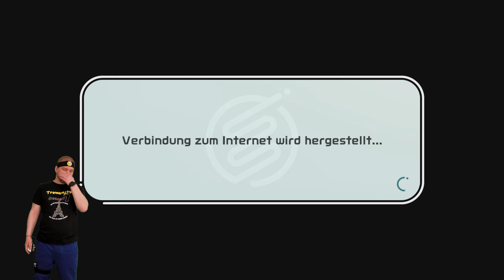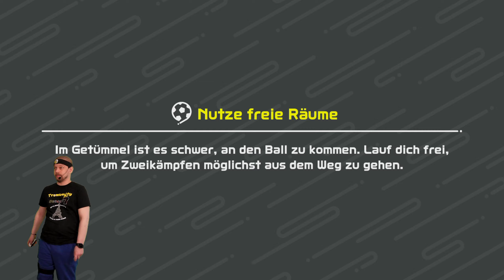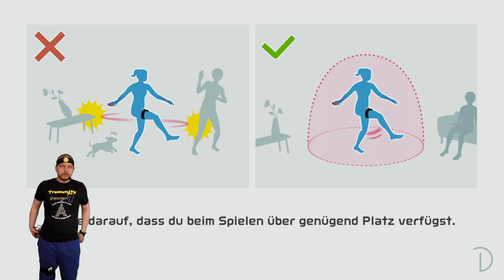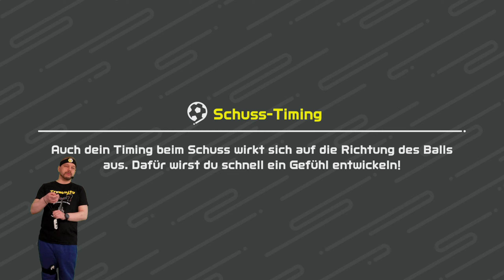Nintendo Switch Sports Let's Play ★ 4 ★ Fussball mit den Händen ★ Deutsch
Infos zum Spiel
Spiel: Nintendo Switch Sports
Release: 29. April 2022
Genre: Tennis, Sport, Fußball
Entwickelt: Nintendo
Sprache: Deutsch, Englisch, Spanisch, Französisch, Italienisch, Japanisch, Koreanisch, Niederländisch, Portugiesisch, Russisch, Chinesisch

Große Trodianer
☝ pocx
☝ Flitzienchen
☝ Lord Dorian Shadow
☝ Tro*Kev Bro
☝ GAME2Play
☝ Nootalps
☝ LpDarklink
☝ Caro chaotic
☝ Garg 1979
☝ Michi2308
☝ Whitemoon01